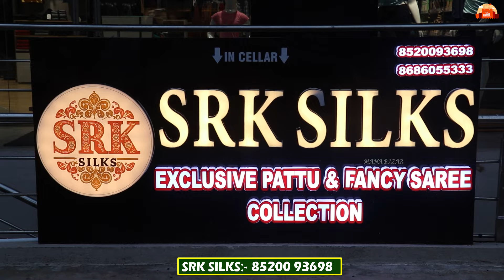అన్ని రకాల new Pattu and fancy sarees available with a reasonable price discount from 10% to 20%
అన్ని రకాల new Pattu and fancy sarees available with a reasonable price discount from 10% to 20% , వీడియో కాల్ సపోర్ట్ కూడా అందుబాటులో ఉంది

SRK SILKS
1-19-71/A-16/11/2, beside TVS Showroom, Lakshmipuram Colony, ECIL, Rukminipuri Colony, A. S. Rao Nagar, Hyderabad, Secunderabad, Telangana 500062